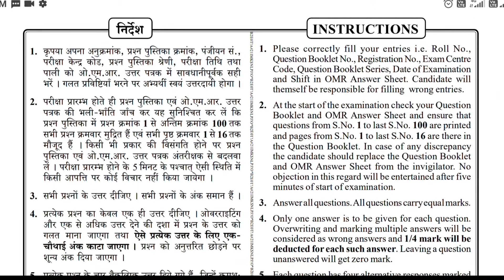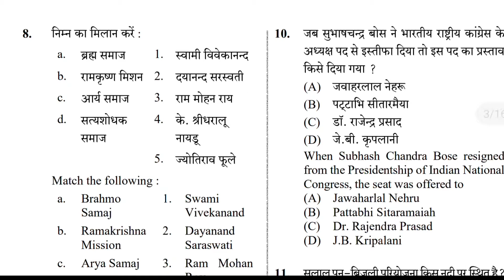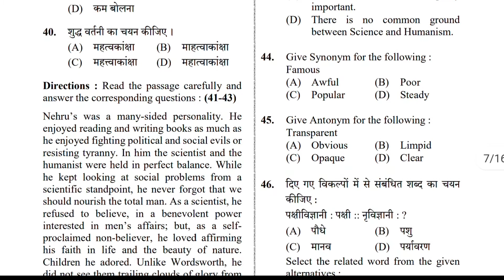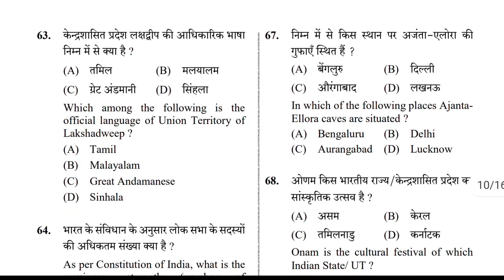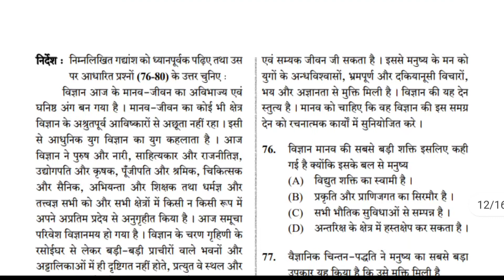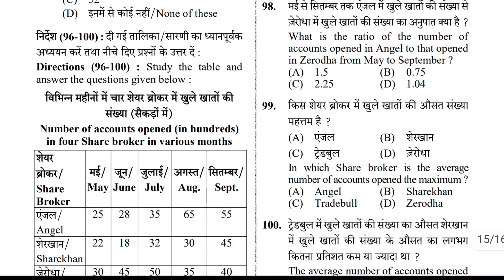Pet exam questions paper 2021 || UPSSSC pet cut off 2021|| previous year paper pet exam 2021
UPSSSC pet cut off marks